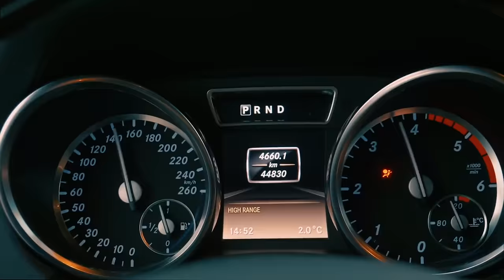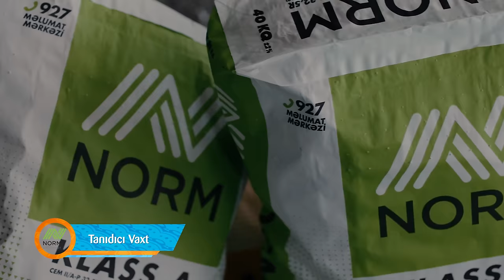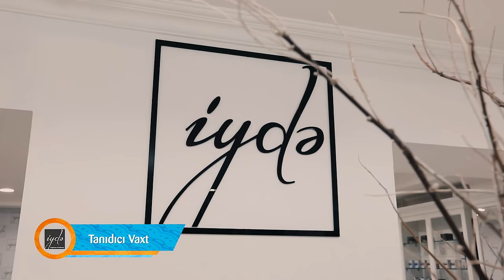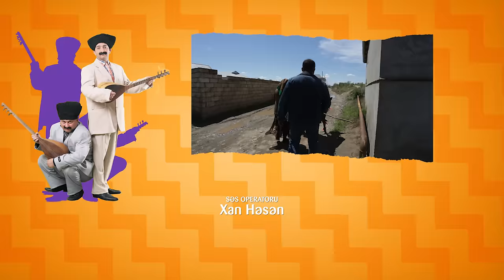"Buğlama" #23 (18.05.2019)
"Buğlama" 23-cü seriya
Partnyor: Yakor Vodka
Aktyorlar: Nicat Rəhimov, İlkin Misgərli